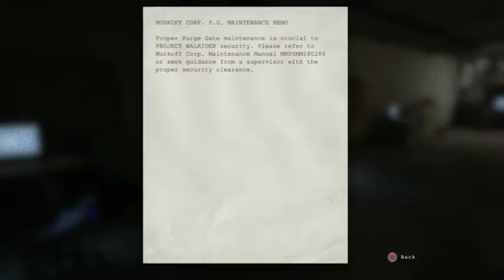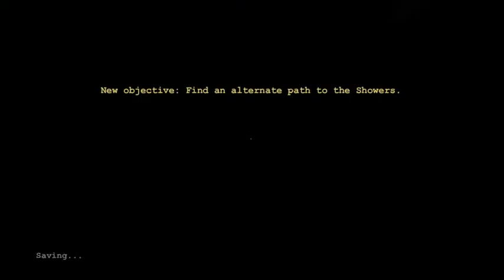Tru plays Outlast Part 8 (Live Stream Recording)